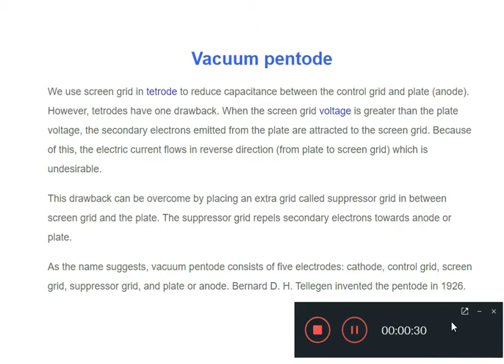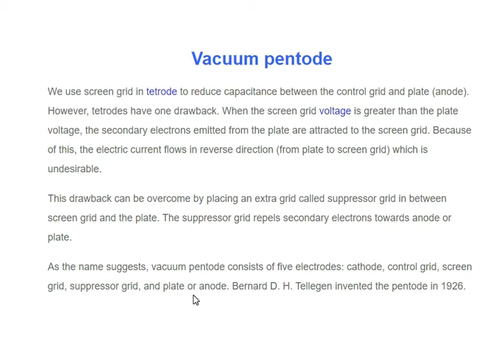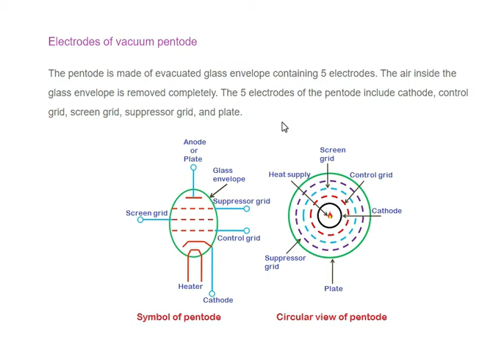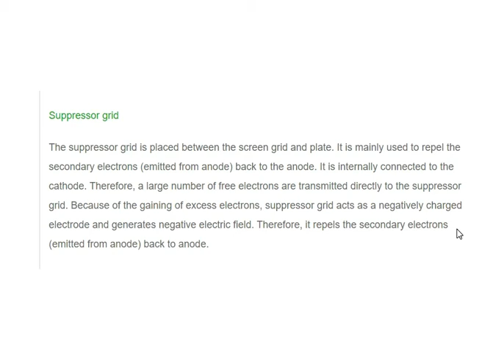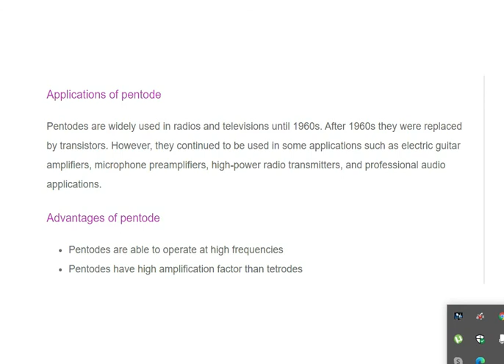Lecture # 5 Vacuum Pentode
This lecture explains Vacuum Pentode

By,  Engr. Muhammad Azam